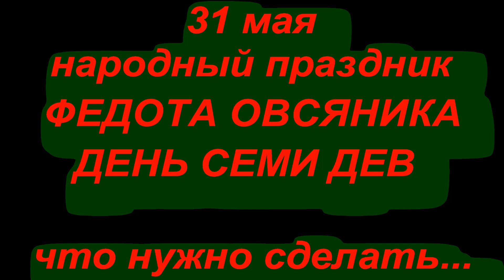31мая народный праздник День Семи Дев. народные приметы и поверья...